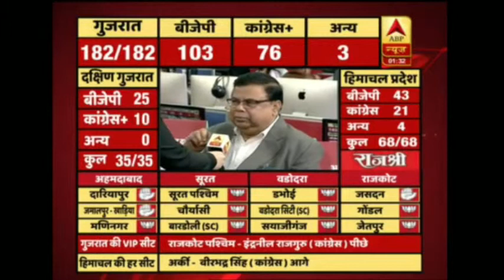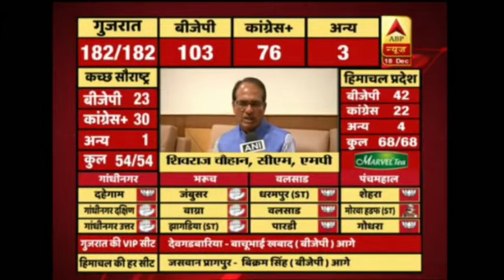Gujarat Election ka VIP seat dekhai